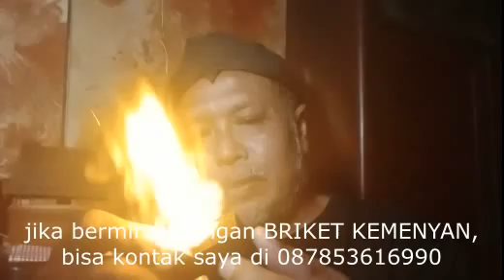GAMBARAN SUASANA SAAT JAMAN KERAJAAN MAJAPAHIT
Rahayu mulyaning jagat Rahayu, untuk yang berkenan dengan ORGONIT HYANG SABDA PALON silahkan kontak ssaya di 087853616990, harga Rp. 300.000, biaya kirim di jatim 15.000, di luar propinsi 20.000, luar pulau di sumatera dan kalimantan 50.000. silahkan transfer di nomor rekening BCA 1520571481 atas nama TJAHJA TRIBINUKA. kalau sudah, fotokan bukti transfer di kontak ini. cantumkan untuk pengiriman itu Nama, Alamat dan Nomor HP